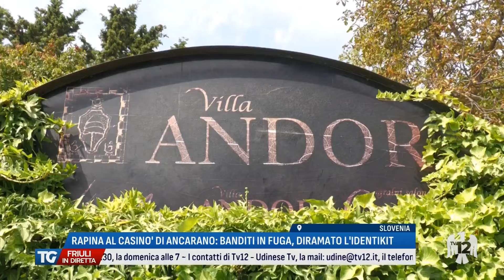TG FRIULI IN DIRETTA | 27/08/2024